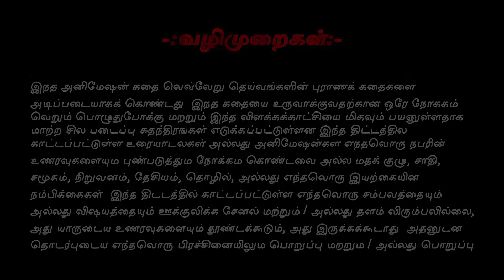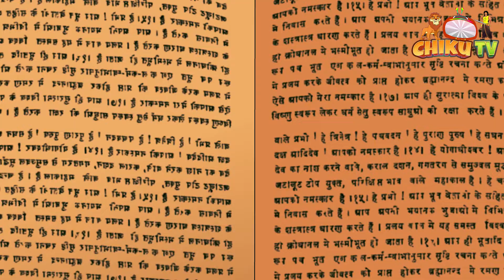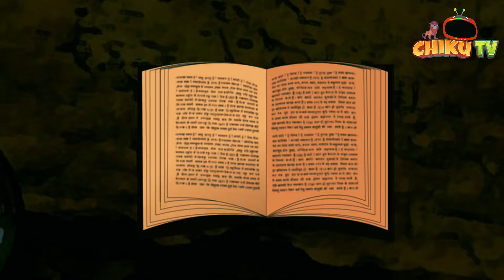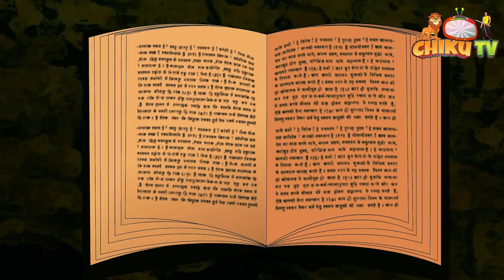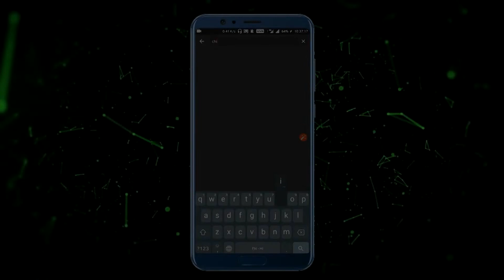ராவணின் மகன் மேகநாதன் | Ravanin Makan Meghanathan | Mythology Stories | Ramayan | Chiku TV Tamil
You're most welcome in the world of Chiku Tv Tamil. Chiku Tv Tamil is a prestigious brand in the cartoon world. This is another masterpiece which is sure to make everyone's day brighter! In this we see how everyone is specially and how we shouldn't fat shame anyone!

© Reserved to CHIKU TV TAMIL®